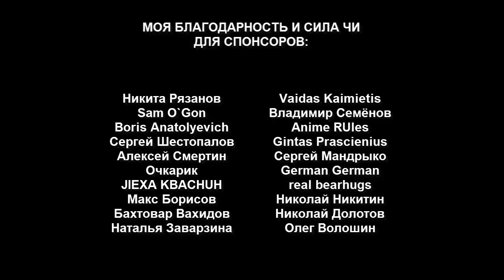Древнее Кунг Фу Вин Чун против Муай Тай – Неожиданный Исход - Ретро Заруба 80-х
Представляю вашему вниманию очень редкое ретро видео жесткого боя между бойцом Вин Чун и представителем Муай Тай.